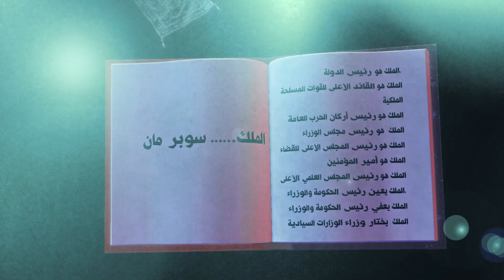محمد السادس الإنتخابات باطلة و مزورة و بنكيران يؤكد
مقاطعون
الإنتخابات باطلة ما دام الملك يسود و  يحكم
خطاب الملك محمد السادس 2021
أنا من يحكم
انتخابات 8 شتنبر
 انتخابات "8 شتنبر"  المغرب عزيز اخنوش